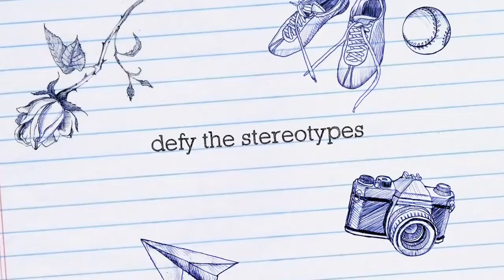The Crazy Bandits